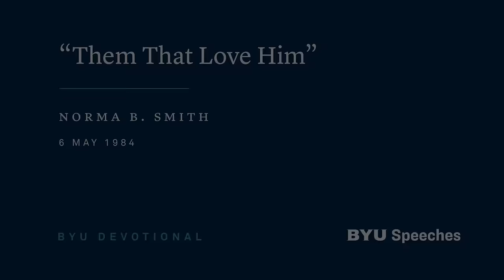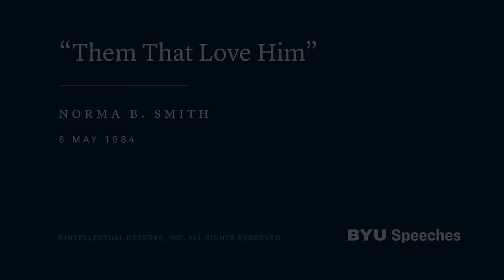“Them That Love Him” | Norma B. Smith | 1984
As members of Christ’s church, we should be among them that love Him by following His instructions and remembering our worth.